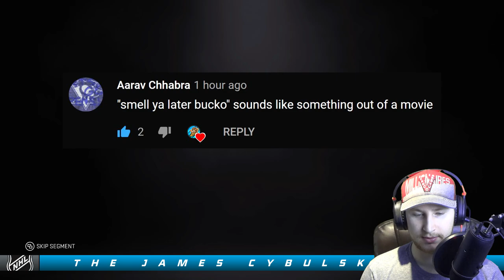NHL 21: Player Be a Pro #4 - "We Actually Did It!?”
Continuing the player be a pro journey with Kurt Dangle. :-)